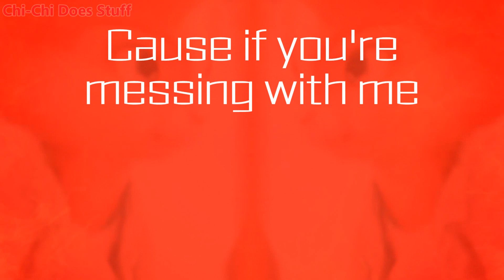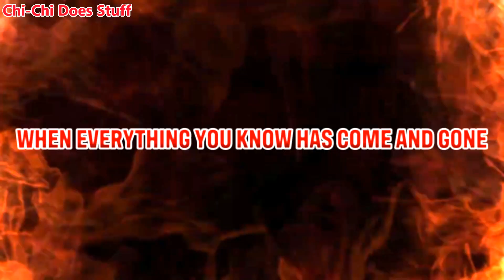Shane Vehara & Tahlia Pintana - Infinite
Well this took longer then I thought it would. But I'm very proud of it and it gave me a chance to use my brand new drawing pad! Hopefully my OC drawings will be much neater then before. I think this song is perfect for the story, espcially with some of the lyrics.

Story:
Shane is fed up with how he's treated at Dreadhall College so he decides to run for prom king, promising a bully free environment for the other LGBT students. Everyone is on his side, including Tahlia's step-brothers, Elliot and Jacob, who have finally had enough of her shit. Tahlia is furious that Shane is running for prom king and starts to descend even further in madness.

I'm hoping to show the prom night as an original animated short film but it might be hard with Uni, especially if I want to get it out by the end of the year. I'm gonna do my best because I believe the conclusion to Shane and Tahlias main stories deserve more then just some small MEP parts.

Song: Infinite (Cover by NateWantsToBattle feat. Arin Hanson)
Maskings by Me and Areli Rios
Elliot voice by Bobby. Jacob voice by Nathan Vetterlein (Team Fortress 2). Shane and Tahlia voices by Me.
Programs: Photoshop 2020, Premiere Pro 2020, Cyberlink PowerDirector 15
Time: Roughly 4 days